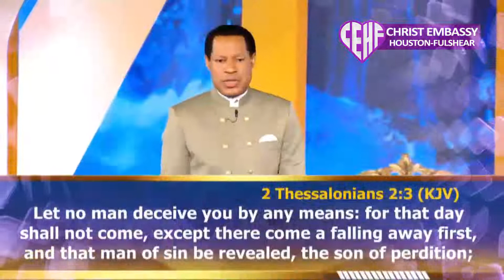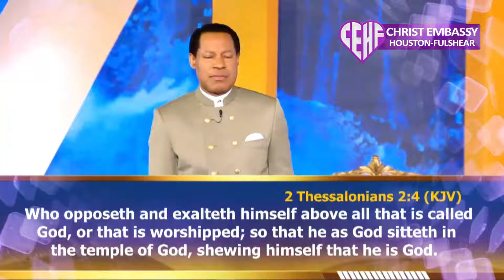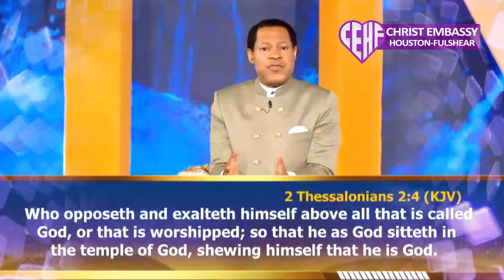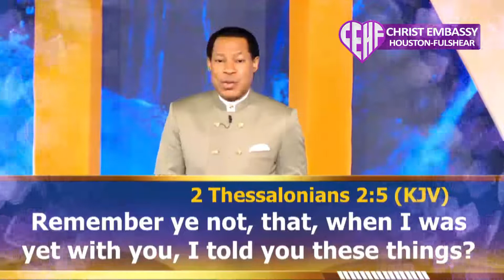The Revelation of the Anti-Christ - Season 9️⃣Phase 1️⃣ of Your Loveworld Specials!